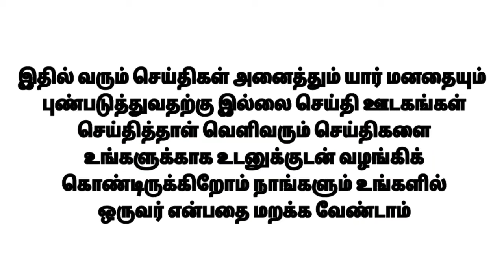income tax உறவுகளுக்குள் பண பரிமாற்றம் செய்தால் வருமான வரி நோட்டீஸ் வருமா